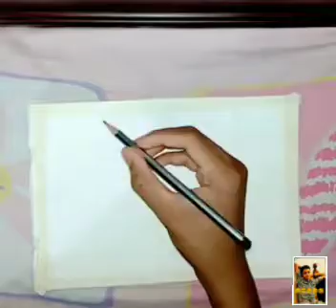Orange leaves with blue background/art with sahil/by-sahil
A nature scenery crayon drawing
Things used:
*orange colour
*dark red colour
*dark blue colour
*paper tape